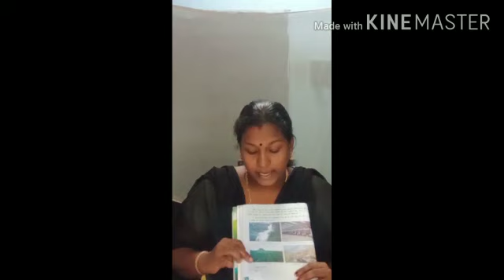Class 4th Hindi chapter 2 Episode 3.(sreeja teacher )